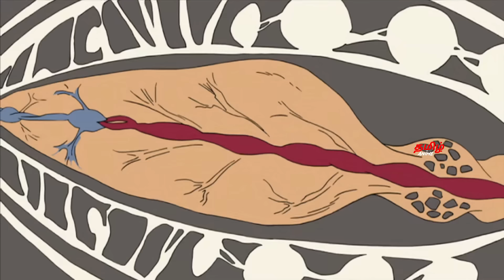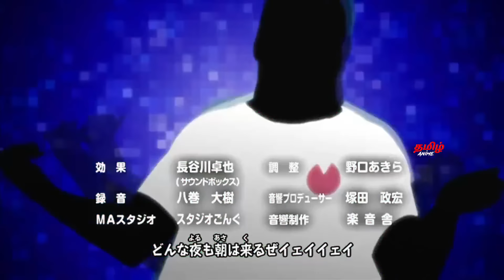Naruto Shippuden Episode 97 Tamil Explanation | Tamil Anime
The Labyrinth of Distorted Reflection

DATTEBAYO😁